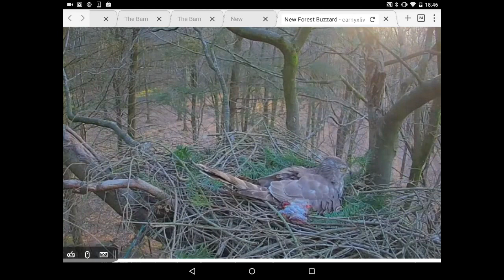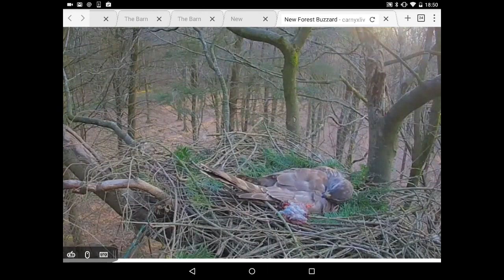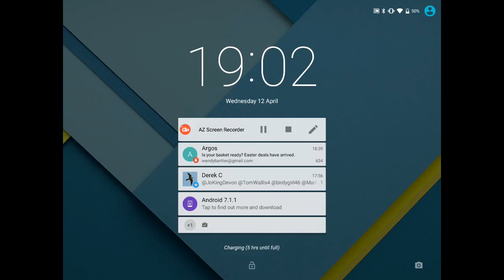New Forest Goshawk (C) Carnyx Wild 12th April 2017